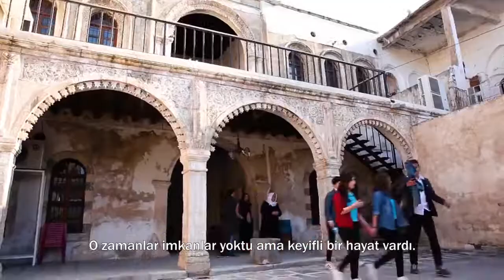Cizre Tanıtım Filmi (2.Bölüm)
Cizremizi anlatan Cizre Tanıtım Filmi'nin 2. Bölümü'nde usta dengbej Abdurrahman Ciziri, Cizre'yi anlatıyor.